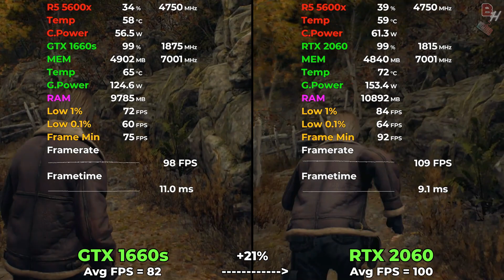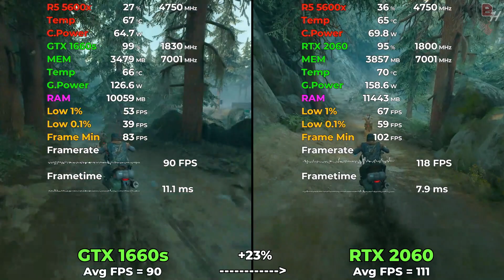GTX 1660 Super vs RTX 2060 Tested in 15 Games (2024) | 1080p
GTX 1660 Super vs RTX 2060 Super Tested in 15 Games (2024) | 1080p
GTX 1660 Super vs RTX 2060 Super Tested in latest games | 1080p

Timestamps
00:00 - Horizon Forbidden West
01:01 - GTA 5
01:46 - Alan Wake 2
02:37 - Cyberpunk 2077
03:33 - The Last of Us Part 1
04:27 - Resident Evil 4 Remake
05:23 - A Plague Tale Requiem
06:29 - Red Dead Redemption 2
07:19 - Hitman 3
08:16 - Forza Horizon 5
09:12 - Starfield
10:06 - Hogwarts Legacy
11:00 - Spiderman Miles Morales
11:51 - God of War
12:44 - Days Gone

Motherboard - ASUS Rog STRIX B450
GPU - Zotac GTX 1660 Super